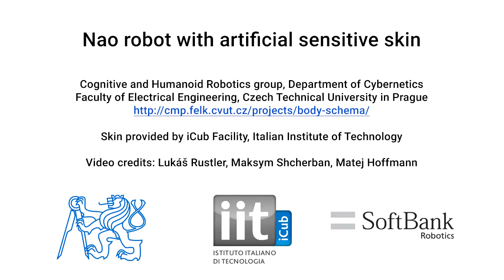Nao humanoid with artificial skin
Cognitive and Humanoid Robotics group, Department of Cybernetics
Faculty of Electrical Engineering, Czech Technical University in Prague

Skin provided by iCub Facility, Italian Institute of Technology

Video credits: Lukáš Rustler, Maksym Shcherban, Matej Hoffmann